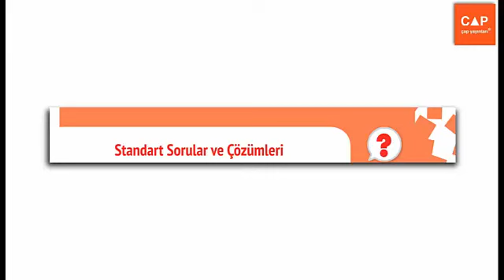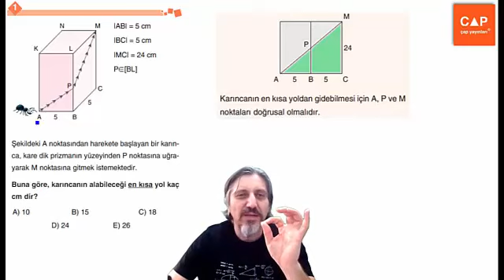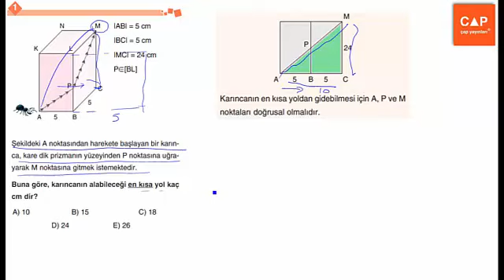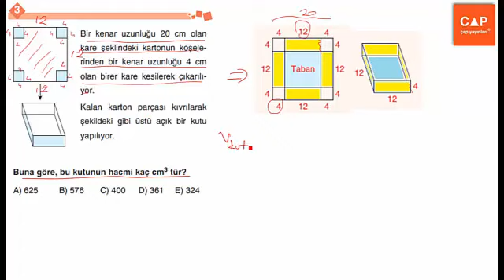Çap Yayınları Geometri - Katı Cisimler - Sayfa 24 - Standart Sorular ve Çözümleri